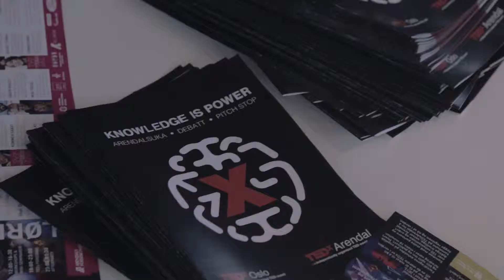Arendalsuka dag 1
Tilbakeblikk fra når TEDxArendal og TEDxOslo hadde stand under Arendalsuka.